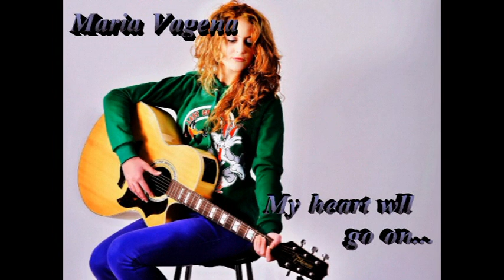My heart will go on by Celine Dion (Official Music Video) Cover by Maria Vagena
ηχογράφηση-Ανδρέας Τασόπουλος (studio Πατραϊκό ωδείο παράρτημα Αιγίου)